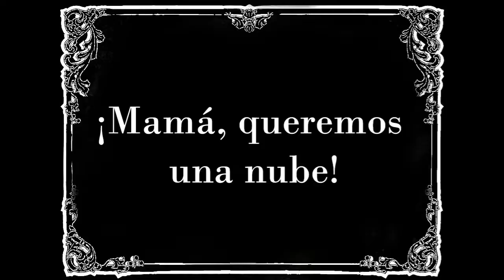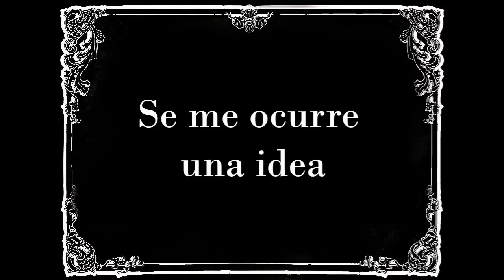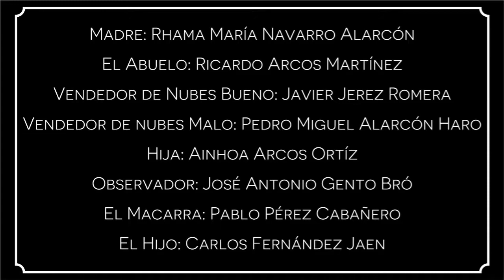CCEIP Nuestra Sra. del Carmen 5º - La vendedora de nubes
Bibliocine, "¡Luces, cámara y acción!" es una actividad realizada por la Biblioteca Municipal de Villarrobledo en colaboración con los centros de educación primaria.